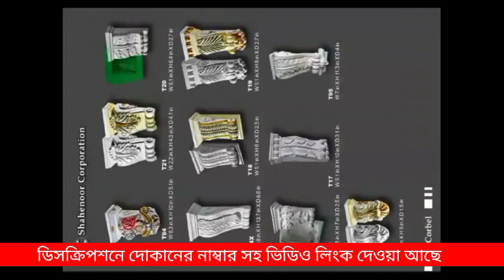নকশা পিলার নইচা ডিজাইন পিলার ফরমা পাইকারি কিনুন Cement Noksha Pillar Round Design Pillar Price Bd